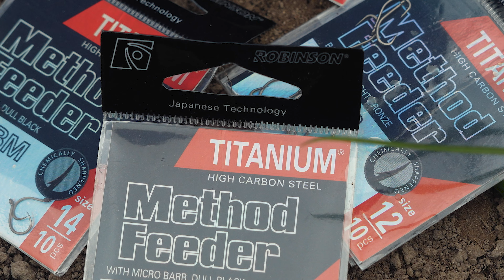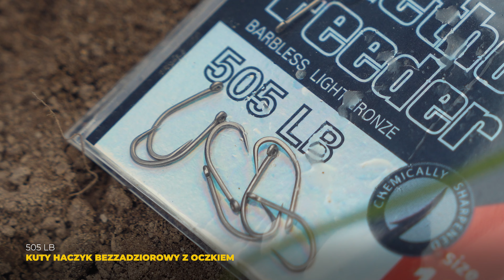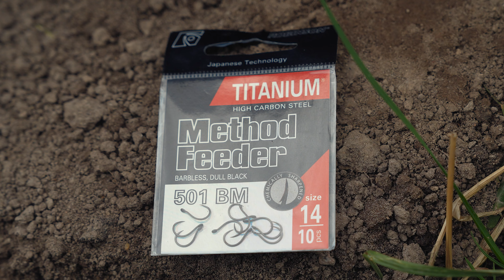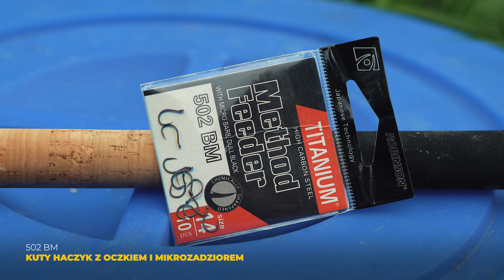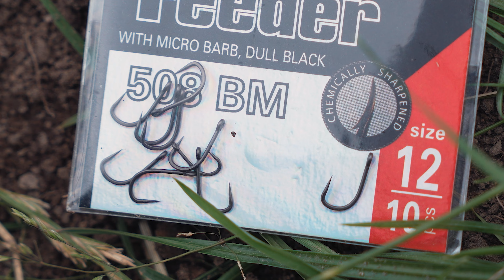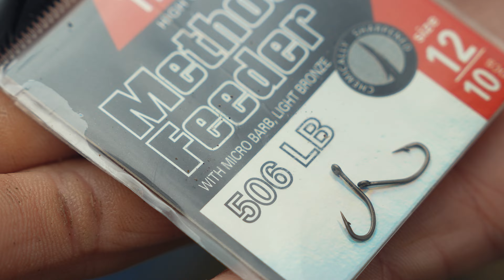Haczyki na ostrożne ryby! Method Feeder Titanium - haki z mikrozadziorem i bez! NOWOŚCIROBINSONA 21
Przedstawiamy Wam haczyki Robinson Titanium Method Feeder, które znalazły uznanie wśród wędkarzy łowiących metodami gruntowymi. Poprosiliśmy Artura Nawrockiego żeby przedstawił Wam zalety poszczególnych haków, zwracając uwagę na ich wędkarskie wykorzystanie oraz to jakie ryby łowicie.  Dobre haczyki to jeden z najważniejszych elementów w każdym, wędkarskim zestawie. W tym przypadku polecamy Wam przyjrzeć się bardzo szerokiej ofercie Robinson Titanium Method Feeder.